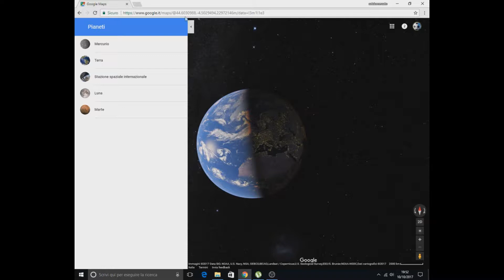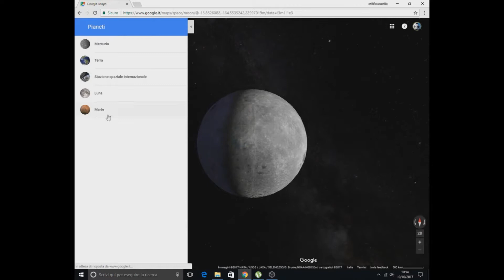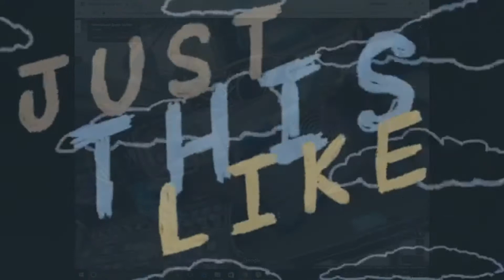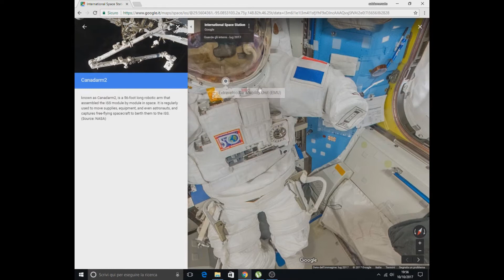Aggiornamento INCREDIBILE di google maps#1